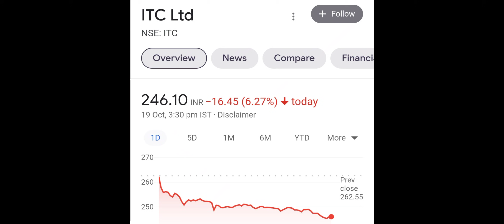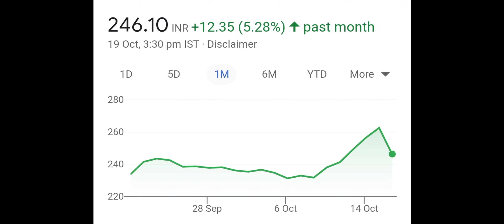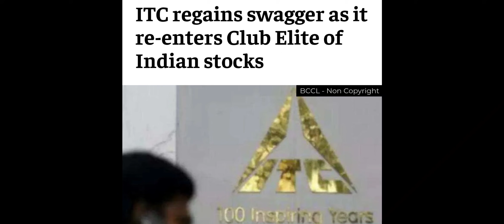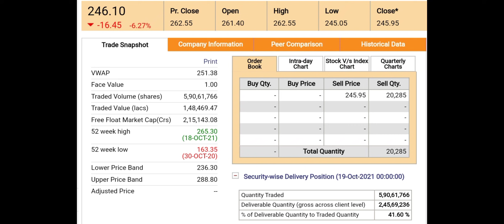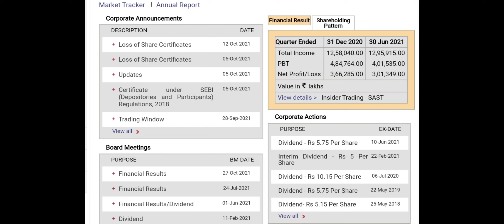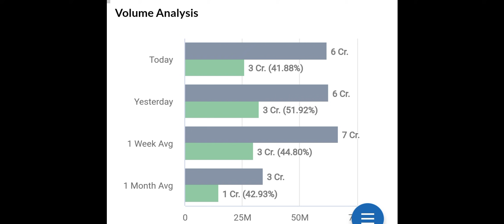ITC Share News | ITC Share Breaking News | ITC 2 Updates | Share Market News | Bazar Ki Khabar